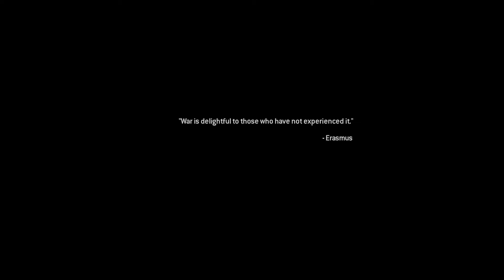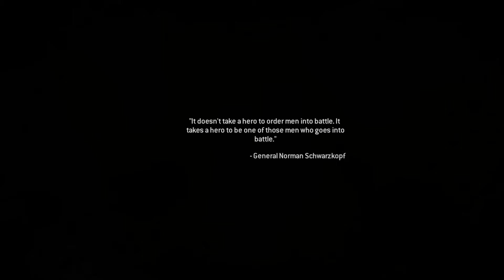CALL OF DUTY MODERN WARFARE REMASTERED-Game Over-Act 3-Part 6-Gameplay Walkthrough-Game Pc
Call Of Duty Modern Warfare Remastered For PC